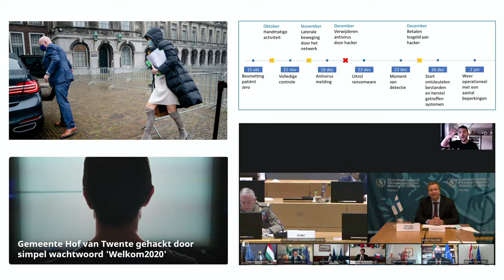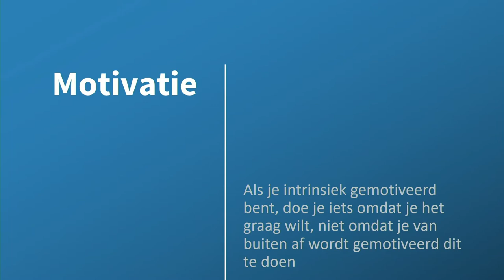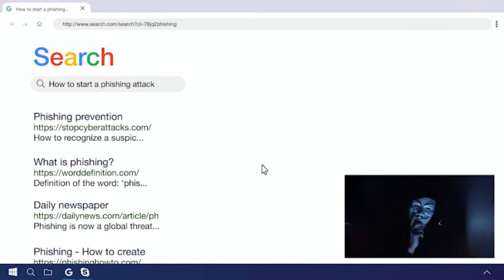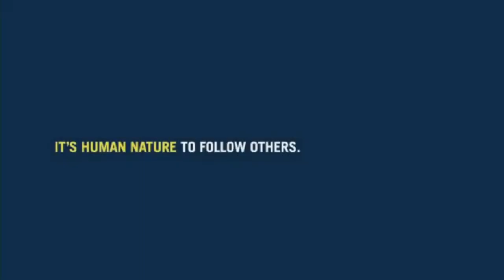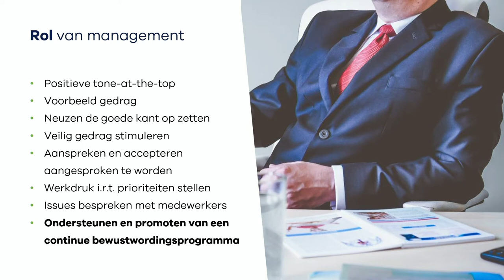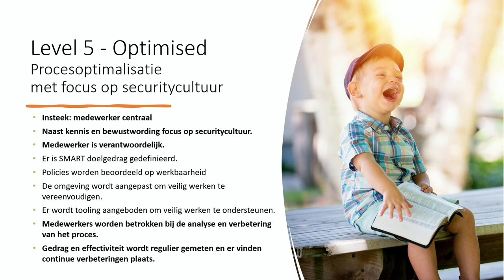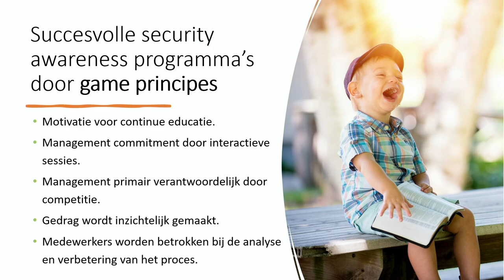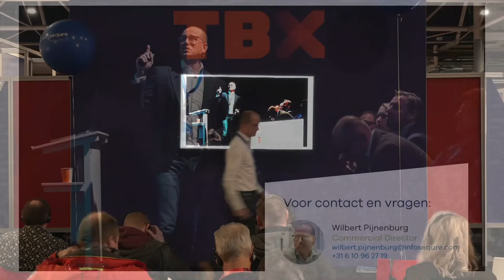Security Awareness Volwassenheidsmodel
Hacks, ransomware en datalekken voorkom je niet met een tick-box security awareness programma. Wil je echt resultaten boeken, dan moet je in je security programma aandacht besteden aan de menselijke factor. Wilbert Pijnenburg vertelt hoe je door middel van gamification en storytelling commitment en draagvlak creëert voor je security awareness programma.